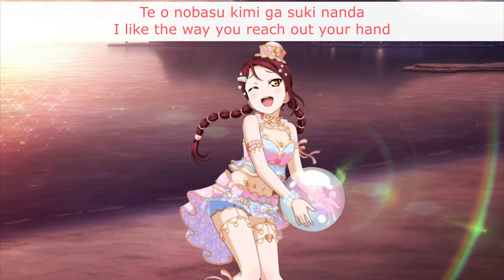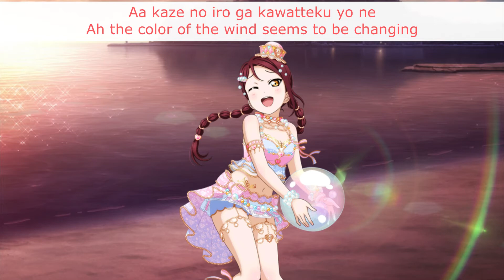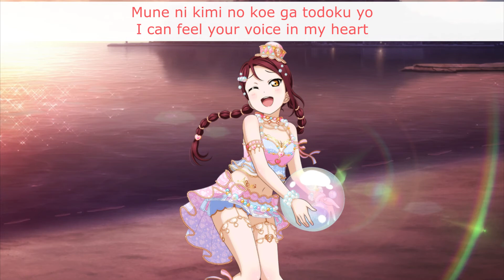DREAMY COLOR (Riko Solo) - Eng/Rom Color-Coded Lyrics - Aqours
I think Riko really does this song justice. She's got a soft and sweet vibe but it's also really pure and it rings through.

Title: DREAMY COLOR
Sung By: Riko Sakurauchi / 桜内梨子